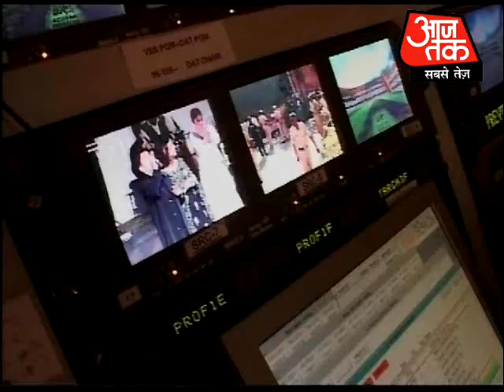Govt to set up Broadcast Audience Research Council to monitor TRPs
Information and Broadcasting Minister Ambika Soni has announced the plan to set up Broadcast Audience Research Council to monitor the TRPs i.e. television ratings Points. She announced this in the presence of all broadcasters and advertisers. She also repeated that the government is not thinking about imposing censorship on channels.